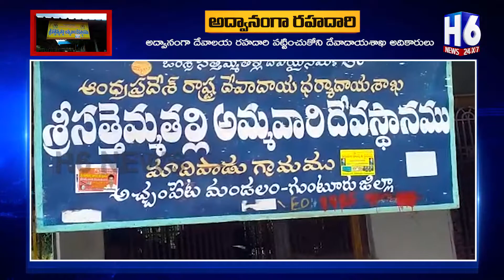అచ్చంపేట మండల పరిధిలో అథ్వనంగా సత్తెమ్మతల్లీ రహదారి|| H6NEWS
H6 News Telugu 24 Hour News Channel, dedicated to report News across Andhra Pradesh, Telangana and other parts of the World through live Reports,
H6 News# // ప్రజా శ్రేయస్సే మా లక్ష్యం//